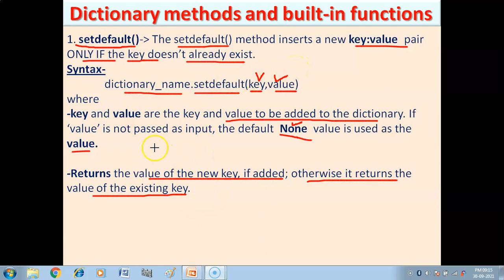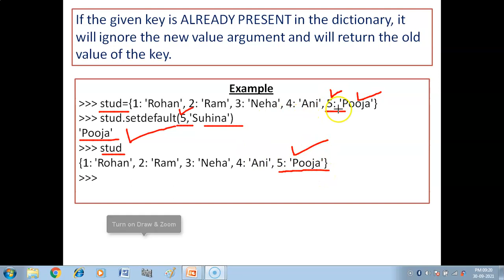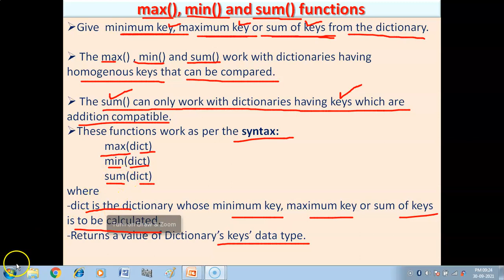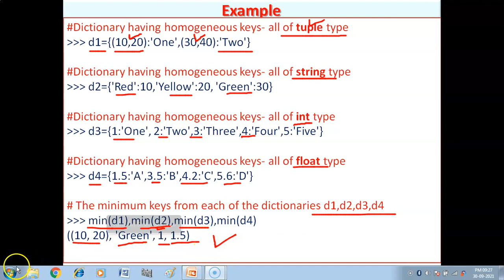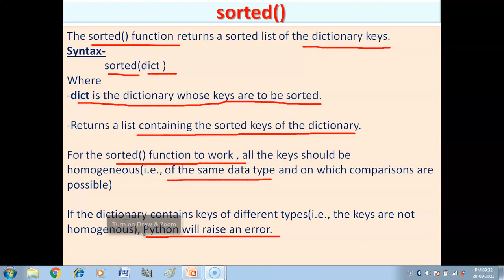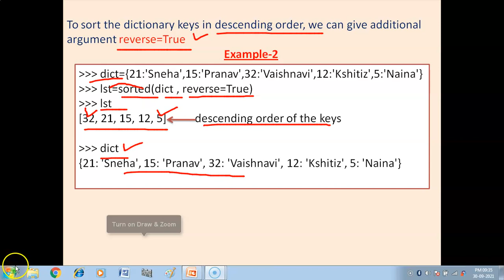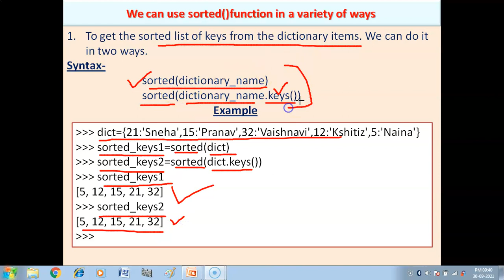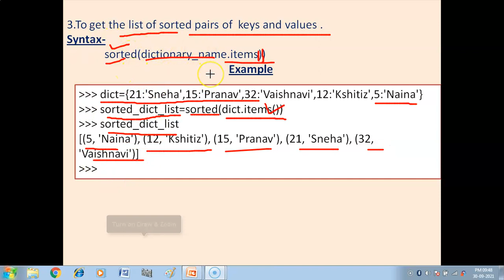Dictionary in Python | Built-in Functions of Dictionary | Python Tutorial | Class XI (CS & IP)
In this video you will get explanation of some built-in functions of Dictionary in Python with examples. They are - setdefault() , min() , max() , sum() , sorted(). Class XI (Computer Science & Informatics Practices).